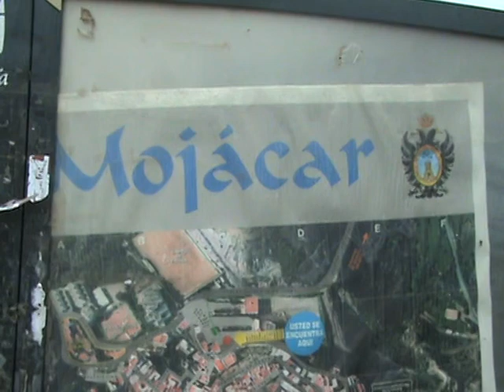RECUERDOS DE VIAJES: MOJACAR